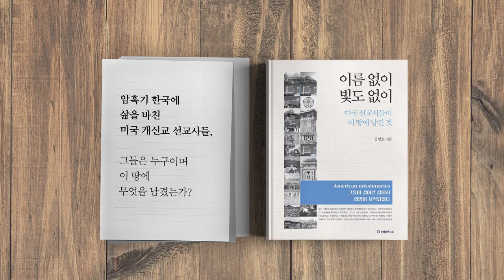폭정 기록, 역사가 되다 [공병호TV]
폭정 기록, 역사가 되다